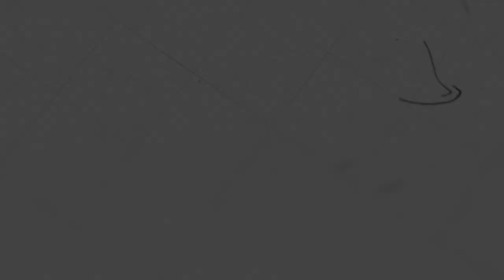ក្រុមជំនុំក្នុងស្រុក | លោកគ្រូ សាមឌី